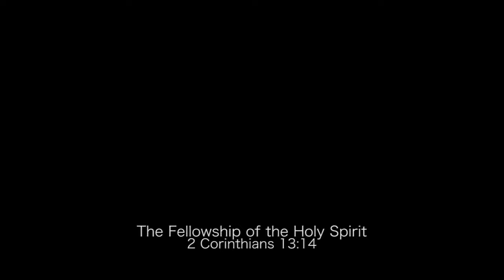The Fellowship of the Holy Spirit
Our Mission: To Reach Neighbors and Nations, to Teach the Word of Life and Equip Believers to Serve

Our Vision: To Run to Win with Excellence
1 Corinthians 9:24